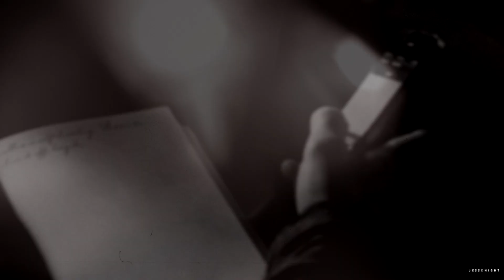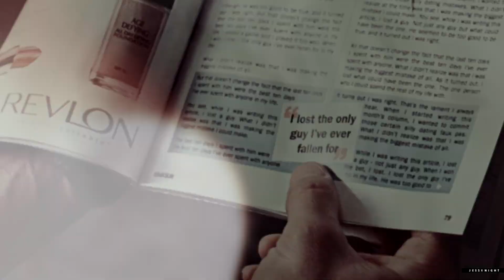Multicouples | You're Not Sorry (YPIV)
❝...𝒚𝒐𝒖 𝒄𝒂𝒏 𝒕𝒆𝒍𝒍 𝒎𝒆 𝒕𝒉𝒂𝒕 𝒚𝒐𝒖'𝒓𝒆 𝒔𝒐𝒓𝒓𝒚, 𝒃𝒖𝒕 𝑰 𝒅𝒐𝒏'𝒕 𝒃𝒆𝒍𝒊𝒆𝒗𝒆 𝒚𝒐𝒖 𝒃𝒂𝒃𝒚 𝒍𝒊𝒌𝒆 𝑰 𝒅𝒊𝒅 𝒃𝒆𝒇𝒐𝒓𝒆.❞

I know I took my sweet time with it kjfd but I'm glad it's finally finished! 🤍 Thank you for picking so many amazing ships, I hope I did them justice & that you'll love it. I actually had so much fun working on it that I decided to edit the whole song and ended up adding a few extra ships for myself 👀

00. Callie&Arizona for @forelskett
01. Sydney&Vaughn for @Angelseyes91
02. Lucifer&Chloe for @ZAHRAMH
03. Jane&Ryan for @_lullaby_
04. Olivia&Peter for @heavenhidetutorials
05. Michael&Sara for @Nelas.
06. Kevin&Sophie for @neenss.4648
07. Fitz&Olivia for @martinalast
08. Marek&Ula for @ineek06
09. Ross&Rachel for @sarasmolek
10. Cappie&Casey for @silentstorm1940
11. Michael&Alex for @heavenhide
12. Jasper&Eleanor for @SecretDreams97
13. Neal&Sara for @KeepHopeAlivex
14. Justin&Jessica for @MidnightShadows
15. Chuck&Blair for @sarakennedy2633
16. Stefan&Elena for @annahope5932
17. Dan&Serena for @elevenvideos
18. Ian&Mickey for @LovelyxImperfect
19. Andi&Emilia for @liarsgrande1989
20. Annie&Ty for @sexyscrubs
21. Casey&Izzie for @NoHeadlight
22. Lockwood&Lucy for @tracyedits
23. Mark&Lexie for @KenzieLillian
24. Andie&Ben for @hedalightwood
25. Nick&Jess for @hxsibuna
26. Stella&Beatrix for @pandieex
27. Carla&Samuel for @opheliabeendead
28. Schmidt&Cece for @wildxheart
29. Nick&Sabrina for @ColorsOfAuroraX
30. Ginny&Marcus for @SkitSkit
31. Jordan&Layla
32. Belly&Conrad
33. Spencer&Olivia
34. Alex&Henry
35. Melanie&Jake for @dramioneforever7806
36. Barney&Robin for @rachel-dd

𝐒𝐎𝐍𝐆 | You're Not Sorry (Taylor's Version) by Taylor Swift
𝐂𝐎𝐋𝐎𝐑𝐈𝐍𝐆 | @ColorsOfAuroraX